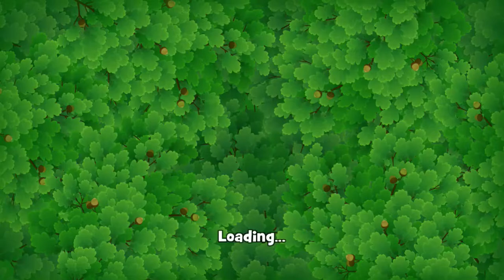Gardenscapes LEVEL 1232